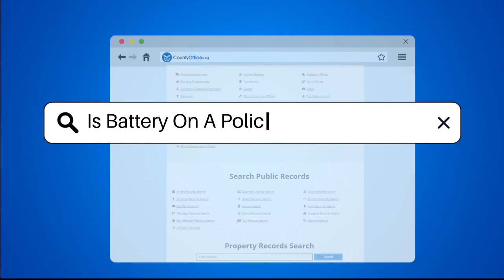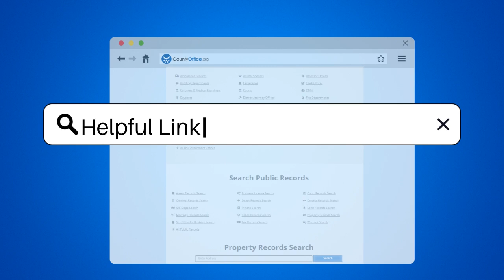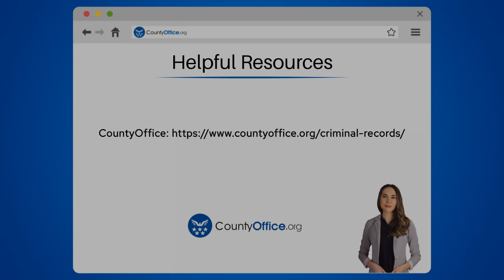Is Battery On A Police Officer A Felony? - CountyOffice.org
Is Battery On A Police Officer A Felony? In this detailed video, we will explore the complexities surrounding battery on a police officer and the varying legal implications across different states. Understanding the nuances of this offense is essential for anyone interested in law enforcement and legal matters. We will break down how battery on a police officer can be classified differently, ranging from misdemeanors to felonies, depending on the circumstances of the incident and the state laws in place.

For instance, we will delve into California's approach, where the absence of injury can lead to misdemeanor charges, while injuries sustained by the officer can escalate the situation to felony charges. We will also discuss Florida's strict classification of battery on law enforcement officers as a third-degree felony, highlighting the specific criteria that must be met for a conviction.

By the end of this video, you will have a clearer understanding of the potential consequences of battery on a police officer and the factors that influence the severity of penalties. Whether you are a legal professional, a student of law, or simply curious about the legal system, this video is packed with valuable information.